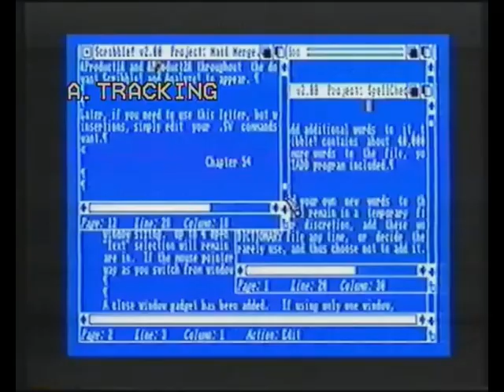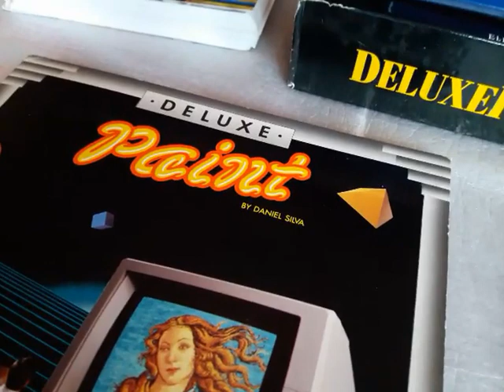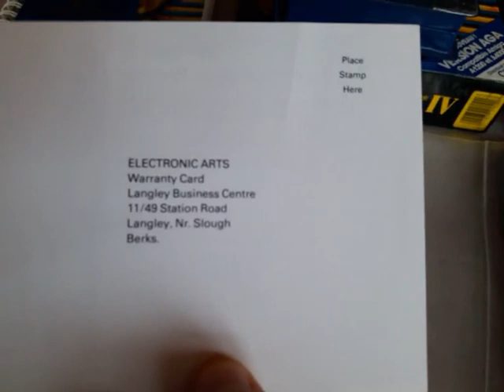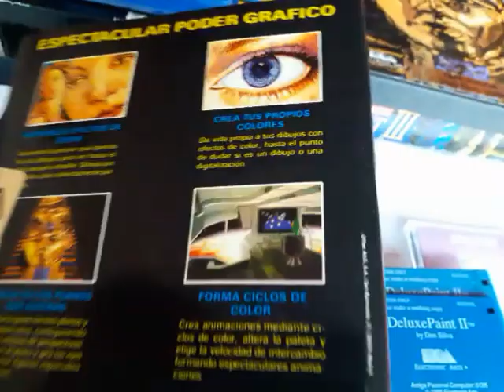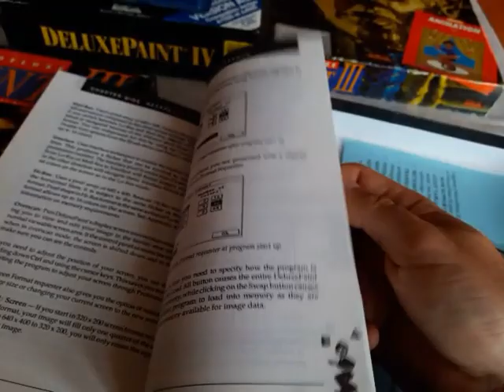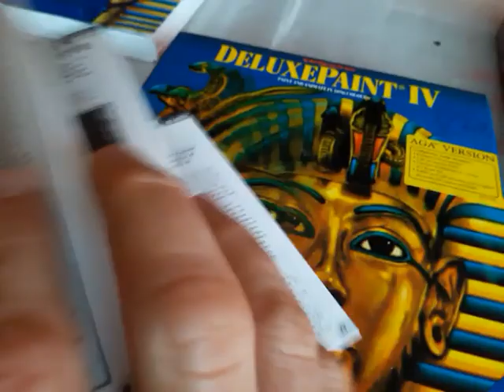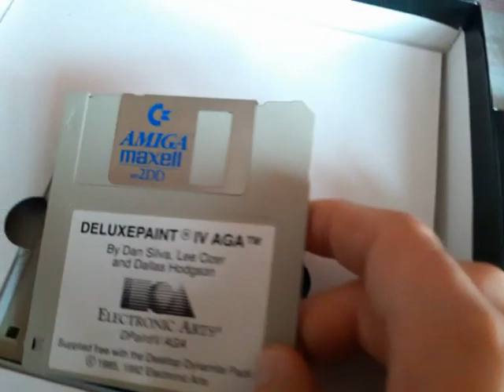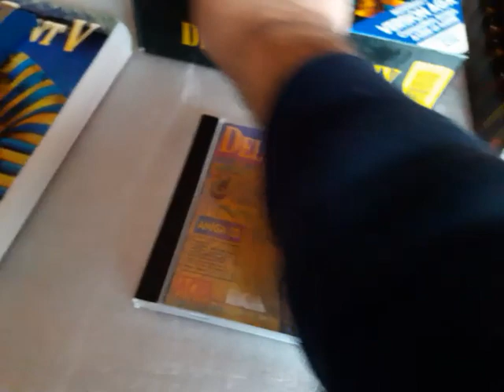Repaso por las ediciones de deluxe paint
Aquí os traigo este vídeo donde doy un pequeño repaso por mi colección de ediciones de Deluxe paint